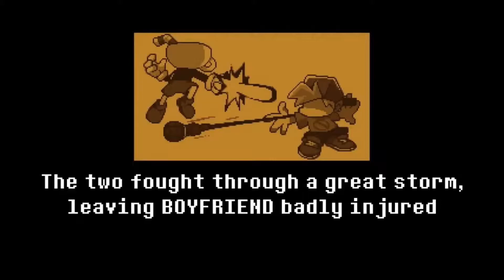FNF Indie Cross Week 2 (Vs. Sans)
Well, it isn't perfect, but I finished the week. Here is week 2 of the Indie cross mod. This week had incredible animations and very interesting fighting mechanics as the last song rolled on out. I highly suggest giving the creator of the mod some support as this is a great mod to play through. Week 3 coming soon.